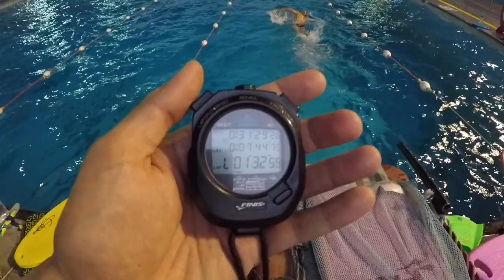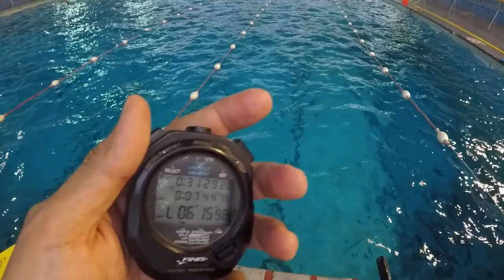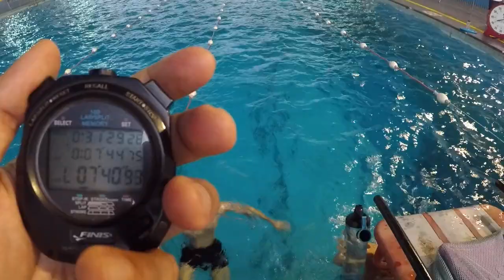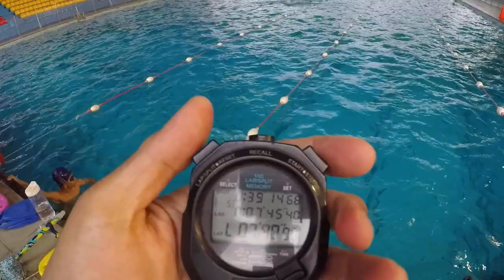Apa TUJUAN Descending Interval di Aerobic Set 8x500 ? & Apa Saja VARIASI Program AEROBIC SET ?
Kali ini saya ajak teman-teman langsung lihat aerobic set 8x500 free descending interval. Selamat mengikuti video ini.

Semoga bermanfaat !